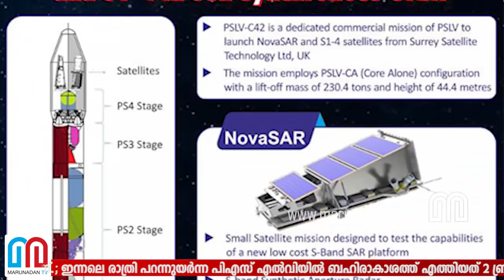ഐ എസ് ആര്‍ ഒയുടെ ചരിത്ര നേട്ടത്തില്‍ ലോകത്തിന് അസൂയ-ISRO to Launch PSLV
ഐ എസ് ആര്‍ ഒയുടെ ചരിത്ര നേട്ടത്തില്‍ ലോകത്തിന് അസൂയ